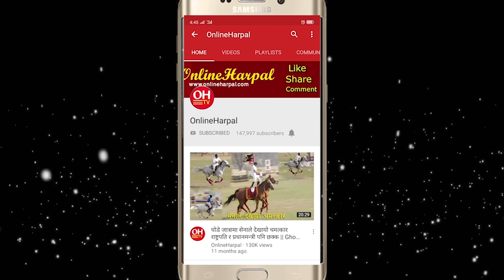सुरक्षाकर्मीको भिड लगाएर सुरुभो बैठक रत्यौली खेल्न जान्न भन्दै गएनन् ओली अब के हुन्छ ? || KP Oli